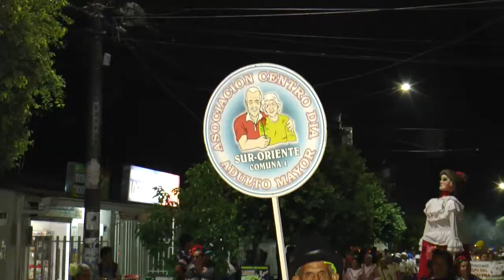Con marcha de antorchas barrio El Castillo celebró aniversario